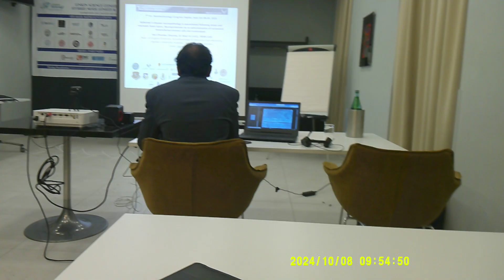DSCF0038 Aruna & Hari Sharma 7th Int. Nanotechnology Congress, Palazzo Salgar, Naples, Oct 08, 2024